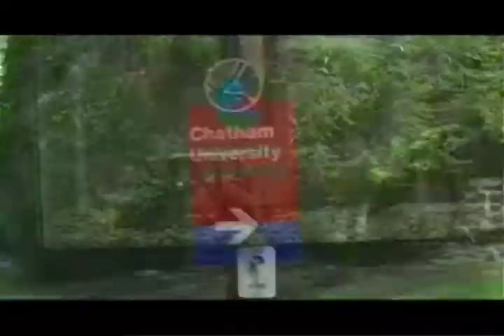Queeny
This film mixes live footage and stop motion to tell the story of Queeny the green spotted puffer fish.

R.I.P Queeny.